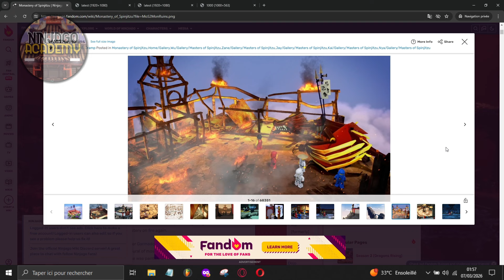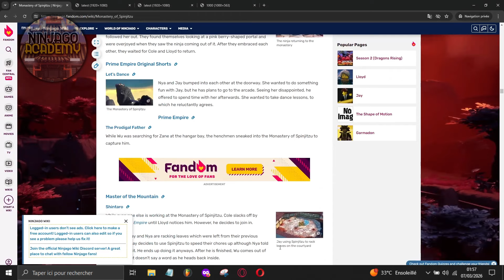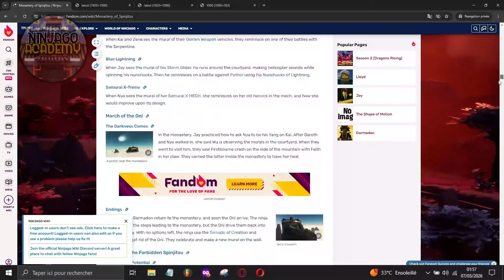L'évolution du monastère... | Ninjago Dragons Rising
🔸Réseaux🔸

Aujourd'hui, on examine notre nouveau monastère de Ninjago Dragons Rising de 2023, et on le compare au premier de 2010. Il y a eu beaucoup de changements!

prod. GhostNxtDoor

Les membres du staff de la Ninjago Academy vous offrent du contenu régulier, qualitatif, et pertinent. Tout cela à titre informatif, pour réjouir tous les fans de la série Ninjago. Dans cette chaîne,  vous pourrez trouver :

- Présentation de l’actualité
- Explication d’éléments de la série
- Reportages sur des faits incompris
- Histoires de personnages
- Théories sur les saisons / épisodes à venir